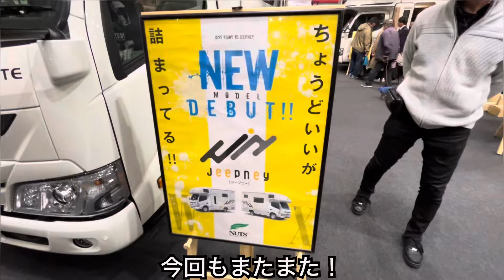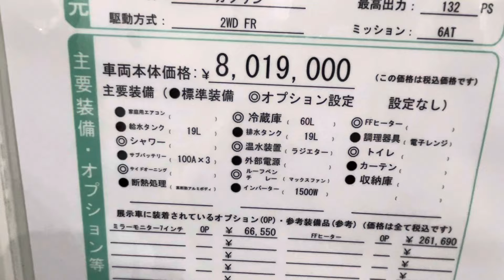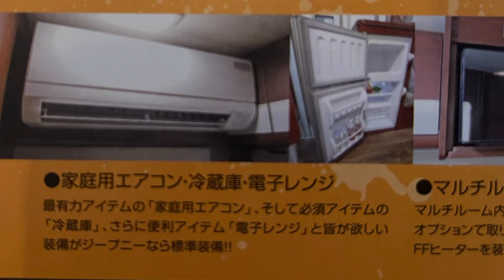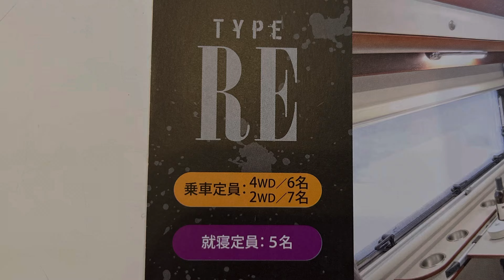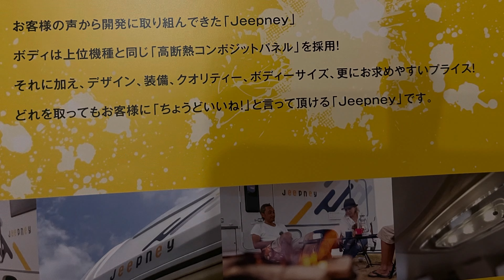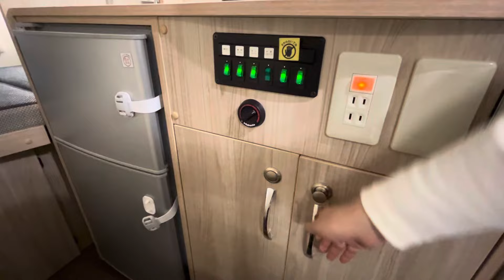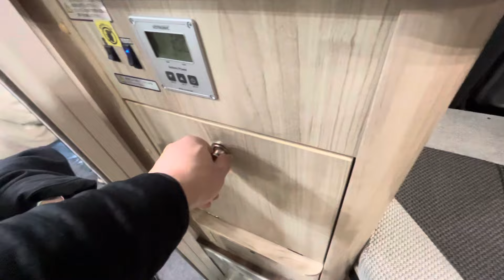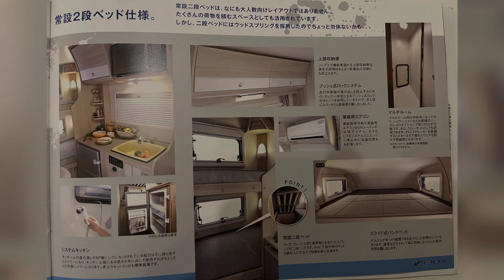新作【ジープニー】内装２台を見比べてみた！好みはどっち？車幅にも注目！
【コテツのくるま】です

今回のナッツRVさんのジープニーは、車幅がとても良い！もちろん内装も外装もね♪
欲しい車がまた一台増えてしまった（笑）
内容は動画を見てみてね♪

Ｘ（旧Twitter）

動画アップ日など書き込みしています。
日々のつぶやきしています。

【コテツのくるま】とは

🔴50歳に近づき、人生を振り返って、時間がもったいなくなり行動、YouTuberを目指す

▪️車中泊を楽しむ

▪️キャンピングカーを買う

▪️新しい仲間を作る

以下を目的に活動します。